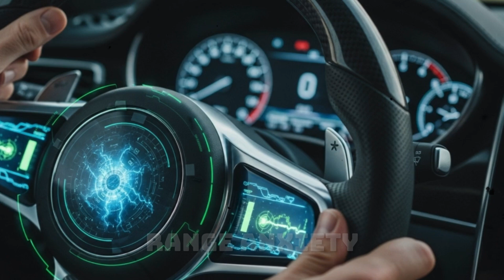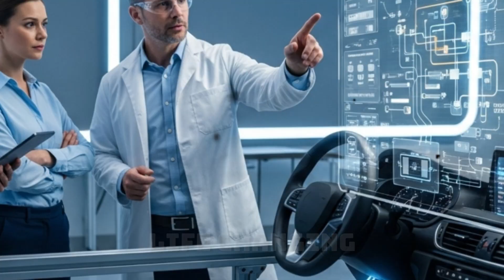Elon Musk in Shock! Maxwell’s Self-Powered Car Technology Is 100% Real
What if the future of electric cars no longer depended on charging stations, batteries, or fossil fuels? In today’s video, we uncover the groundbreaking invention that is shaking the global EV industry — Maxwell Chikumbutso’s self-powered car, a vehicle that generates its own energy and runs without ever being plugged in.

This revolutionary technology has caught the attention of engineers, investors, and even Elon Musk, who is now watching closely as Maxwell’s invention challenges everything we know about electric vehicles. With stunning demonstrations, long-range tests, and global reactions, this innovation is rewriting the rules of transportation and energy forever.

From how the self-powered system works, to why Tesla and big automakers are concerned, to the future this invention could unlock — this video dives deep into the truth behind the world’s first fully self-powered EV.

Get ready for a mind-blowing journey into the future of clean energy, innovation, and African technological leadership.

Maxwell Chikumbutso self-powered car,
Maxwell Chikumbutso invention,
Self-powered car technology,
Free energy car Africa,
Elon Musk shocked by Maxwell,
Tesla vs self-powered car,
Future of electric cars 2025,
Revolutionary EV technology,
Car that never needs charging,
Africa innovation technology,
Maxwell Chikumbutso 2025,
Self-charging electric vehicle,
Infinite range EV,
Game-changing clean energy tech,
EV that runs without electricity,
Futuristic African inventions,
New energy breakthrough 2025,
Maxwell free energy device car,
Self-powered car explained,
Elon Musk reaction Maxwell,